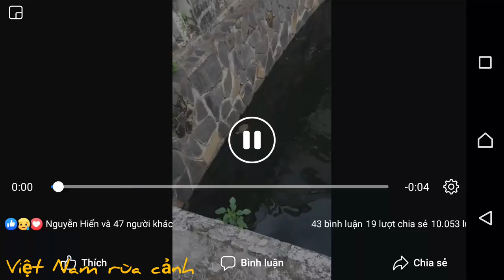Có nên phóng sinh rùa ? ? ?